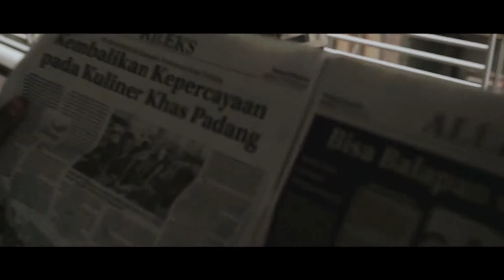TRAILER OF OUR TOWN PLAYWRIGHT BY THORNTON WILDER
People a thousand years from now. This is the way we were in the provinces north of New York at the beginning of the twentieth century. This is the way we were: in our growing up and in our marrying and in our living and in our dying.

This is the trailer of "Our Town" play or drama by Thornton Wilder. This trailer played by members of English Literature 2015. Thanks to the editor M Rahfi Andika and the advisor Devy Kurnia Alamsyah S.S, M.Hum. Big love to English Literature 2015 who played this playwright as an actor and take a role of each characters in this play.